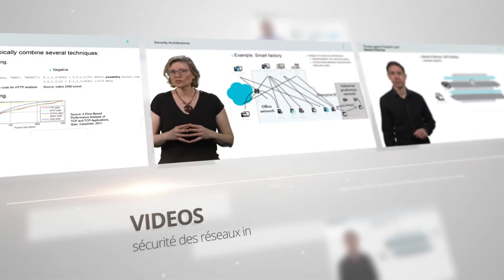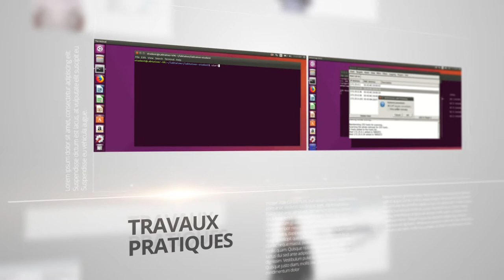Sécurité des Réseaux Informatiques 🔒 MOOC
Ce teaser est une introduction à notre MOOC FUN sur la sécurité des réseaux informatiques, inscrivez-vous dès maintenant gratuitement